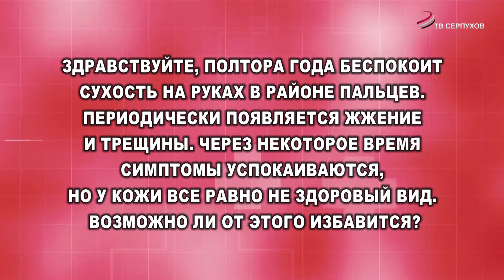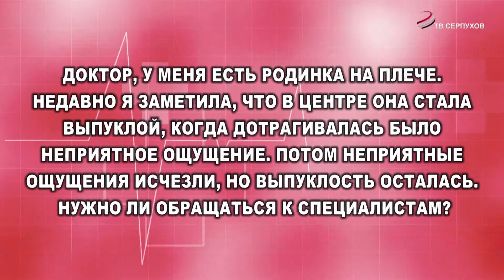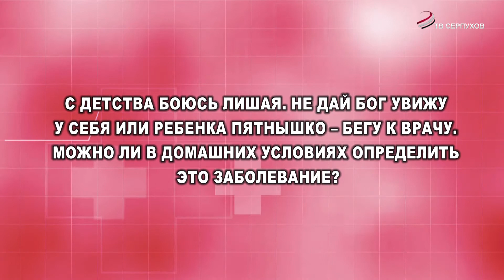Школа здоровья. На ваши вопросы отвечает врач дерматовенеролог-косметолог